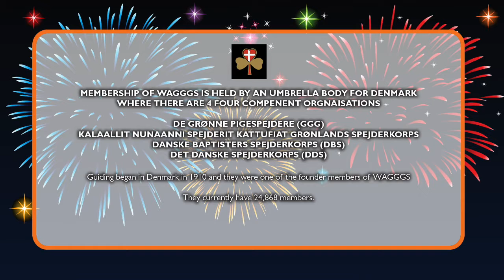CGI's Virtual Celebration of Global Guiding - Denmark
As part of our virtual celebration of Global Guiding its time to learn some words and phrases from Denmark